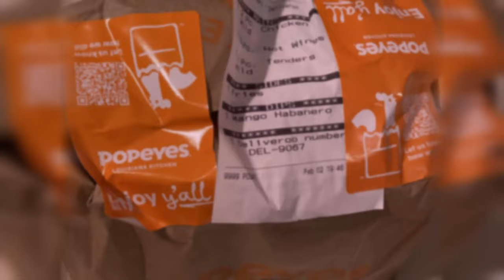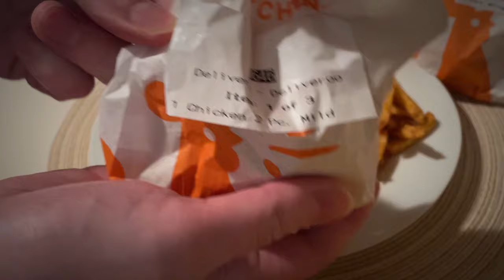Was it Better than KFC?? 😲 - Popeyes Louisiana | Friday Food Reviews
Welcome to the next Just Eat delivery Food Review in the series - First Try Popeyes Chicken - Louisiana SOUL Powered - Are they better than KFC??

Tonight's Delivery Order items listed below:

Chicken Pieces - Wings and Tenders
- 2 Piece Signature Louisiana Chicken Spicy
- Regular signature French fries
- 5 Hot Wings - KFC Comparison
- 3 Spicy Tenders
- Mango-Habanero Hot Sauce with the Tenders

Takeaway Food Review...Enjoy! More previews and reviews on their way!!
For more information or to open an account visit @Justeat channel on @youtube